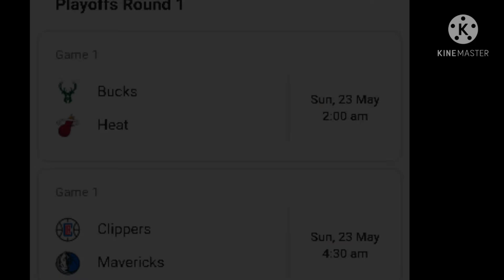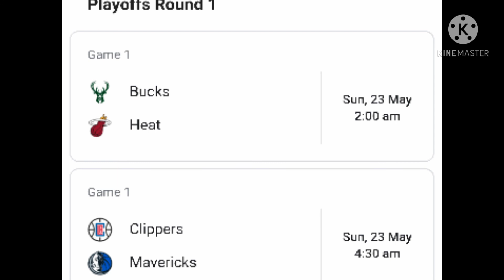WARRIORS VS MEMPHIS | WIZARDS PANALO | NBA PLAYOFFS UPDATE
All photos belongs to ESPN & NBA TV.

Play in tourment tomorrow Warriors vs. Memphis
Winner will take the 8 spot for playoffs and will face Jazz in the first round in best of seven series.